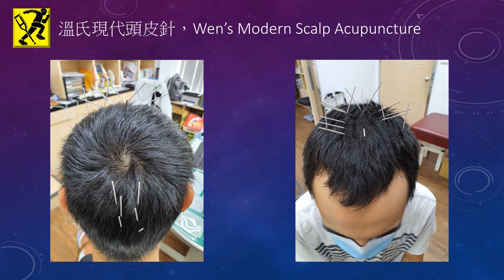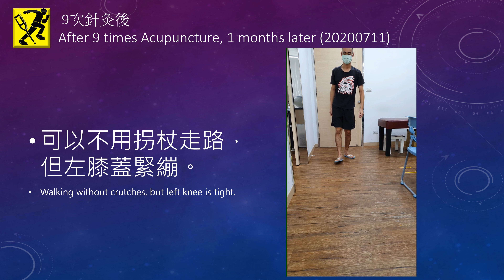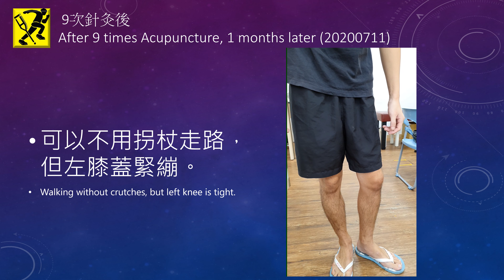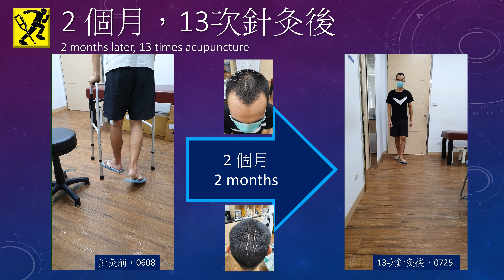左股骨開放性骨折，開刀手術後，下肢無力，膝關節僵硬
2 個月，13次針灸後，不用拐杖可走路
大腿骨開放性骨折，2個月內骨痂形成 !!